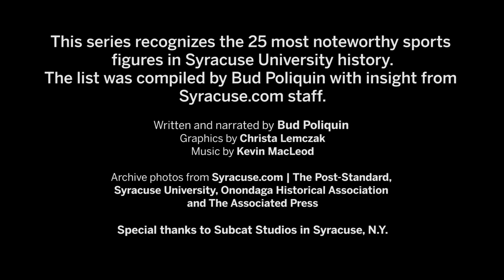Gary and Paul Gait: Syracuse University top sports figures of all time